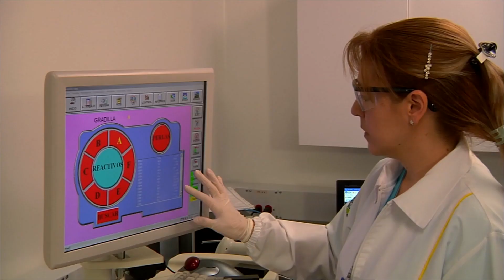Estrategia Cluster Moda y Fabricación Avanzada